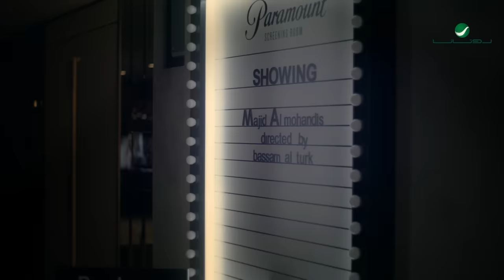Majid Al Mohandis ... Qarart Asowlef - Video Clip 2022 | ماجد المهندس ... قررت اسولف - فيديو كليب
كلمات: الامير سعود بن محمد العبدالله الفيصل , الحان: الموسيقار د. طلال

توزيع : زيد نديم
كمنجات : تامر فيظي
ايقاع : سمير القطان
جيتار : احمد روكت
عود : صادق جعفر
قانون :حسن فالح
ناي احمد خيري
م صوت: وليد النجار
م صوت: عمر صلاح
مكس وماستر: جاسم محمد
تصوير فوتغرافي: KRISTINA LAZAREVA
ستايلست: محمد عيد
اشراف عام: أ/ خالد ابومنذر

كلمات الأغنية

قررت اسولف عن عيونك واحاكيك
واقول هذي وش وراها وهذيك
عين تبين نبض قلبك وروحك
وعين تستر في ذراها خوافيك

من نظرتك كان الامل وانتظاره
منه اشتعل نبض القلوب وشراره
لاتنتظر اسمح تذوب الاماني
وانا اعرف انك جيتني بكل مافيك

ومن رمشتك شفت الحياة وهناها
شفت الليالي وين اخر مداها
متعلق بين العشم والموده
مره اجيب العلم ومرات تشكيك